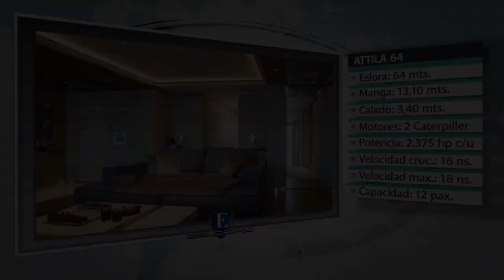Esloras Tv Crucero San Lorenzo Attila 64M